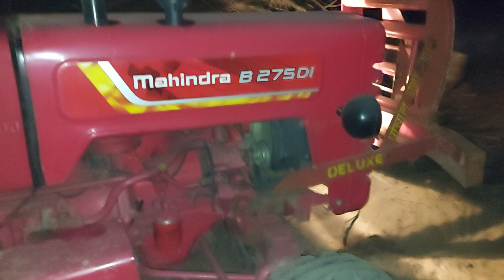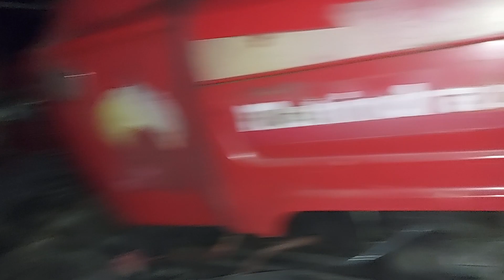महिंद्रा295 टर्बो और 275 टीयू निकालती दशरहीथी ट्राली